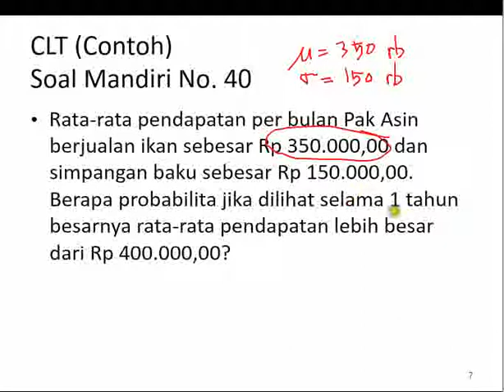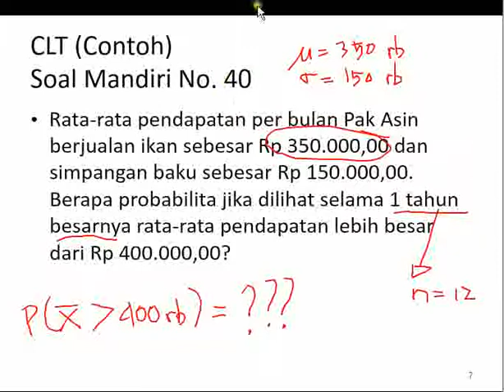Statistika Ekonomi 1 2012 1 pertemuan6 part5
disampaikan oleh Arief Kurniawan